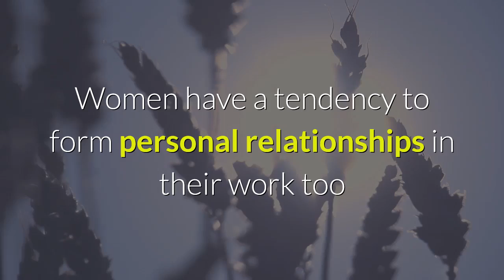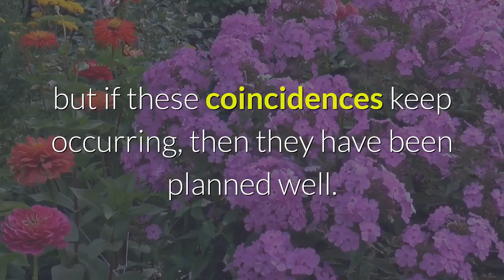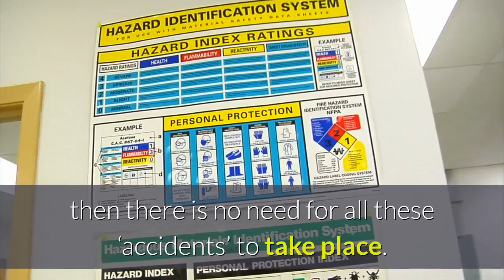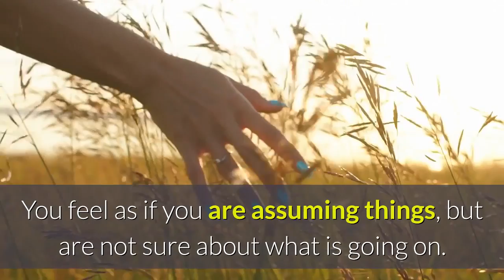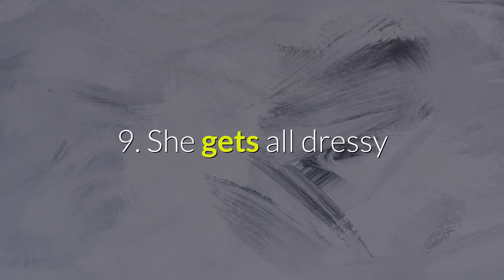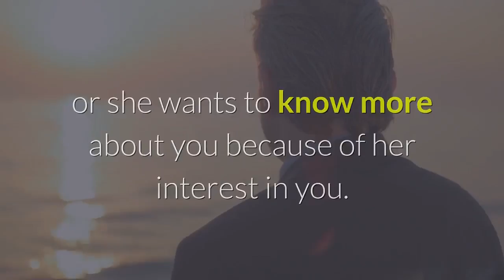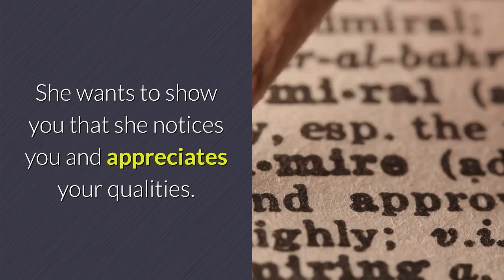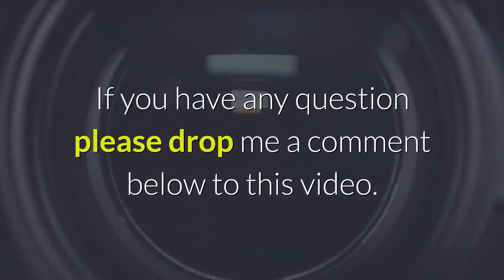15 Subtle Signs A Female Coworker Likes You | How to tell if a female coworker likes you quiz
Manifest more money, love & success in 15 minutes! Click the link below to know this mind-hacks

Truth be told, when it comes to workplace affairs, it is found that women are more prone to initiate such affairs. Men, being more practical in nature, focus on their work and give less importance to building personal relationships in the workplace unless it’s about going out for drinks. Women have a tendency to form personal relationships in their workplace too because of which they get emotionally involved in their office relations and because of this, feelings crop up. Something is bound to happen when your work friend becomes your work wife.

At work, you may come across people who will make you wonder whether they are into you in a way more than just a co-worker is. You find a woman who might be giving you hints, but you are confused as to whether she is being friendly with everyone or is it just you she is interested in. In a case like this, it is best to clear doubts, because you don’t want to get your hopes high for something that may not even exist. Moreover, men hate getting rejected on the face. It is best to be sure when it comes to knowing whether a female co-worker likes you or not.